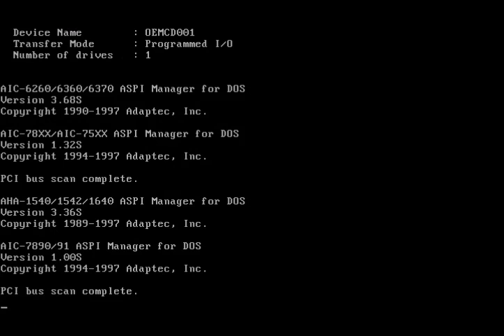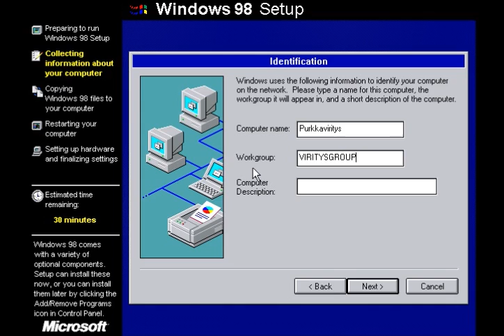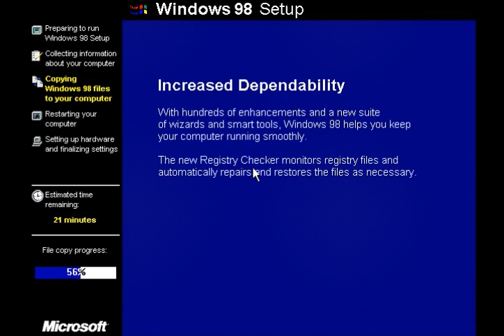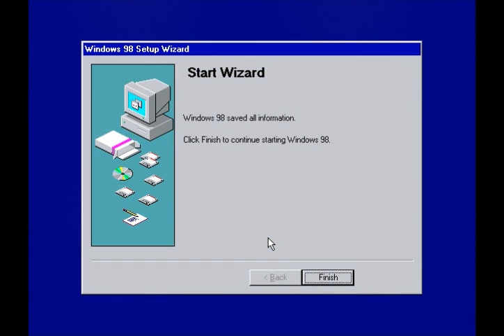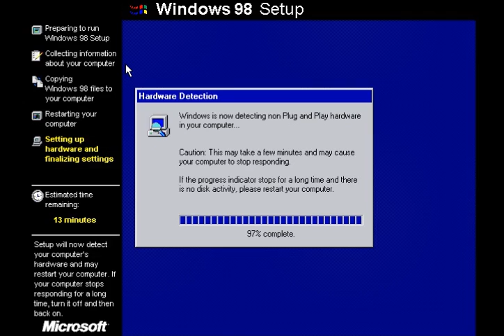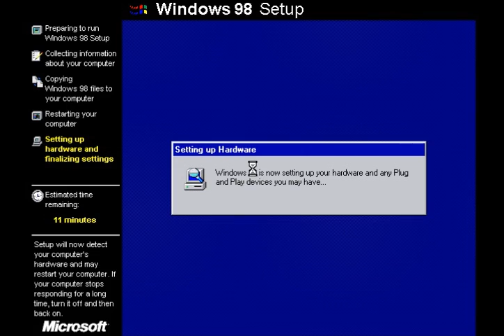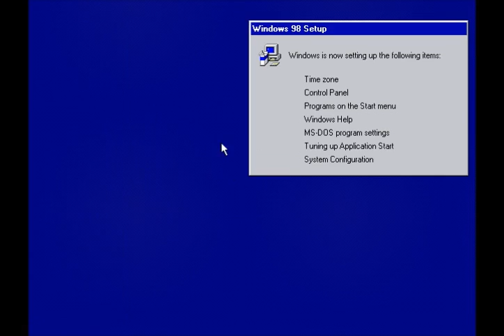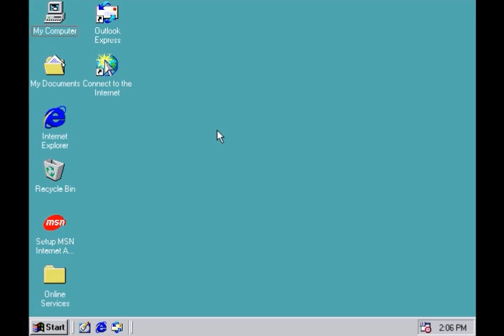Windows 98 Second Edition Desktop Install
The basic desktop install for Windows 98 SE as it was years ago.
This is a part of a series of installs to show how operating systems and their installers have changed over time.
Note the large amount of restarts needed to complete the installation.

Released on 1998, Unsupported as of  2006.